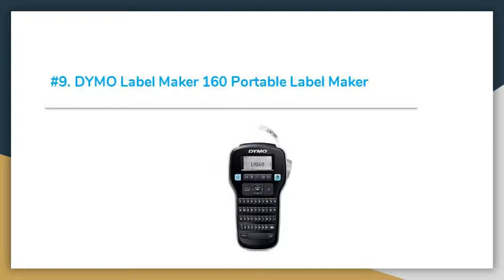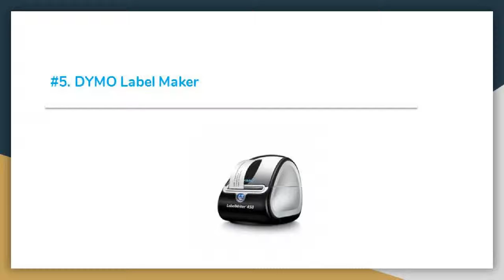Top 15 Best Label Makers Review in 2019